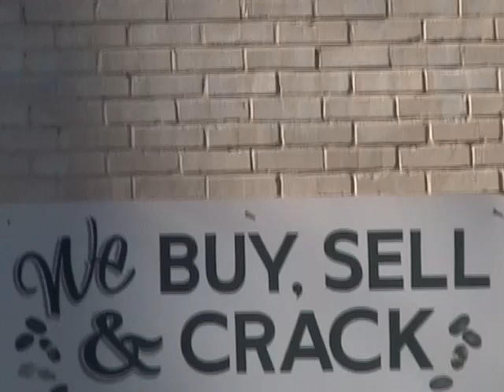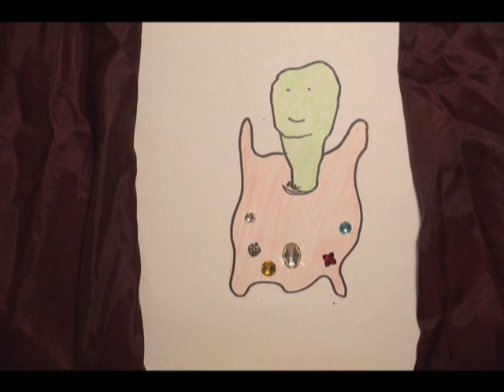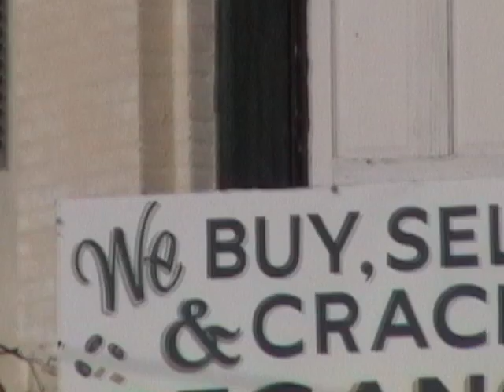Fat White Family: Heaven On Earth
Heaven On video by the legendary Mike Diana. Taken from the album Champagne Holocaust which you can buy